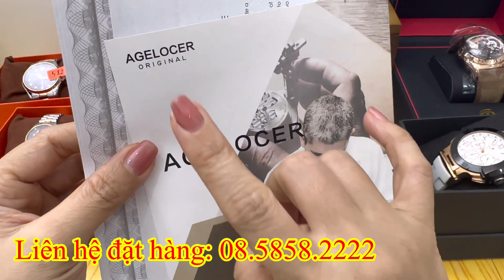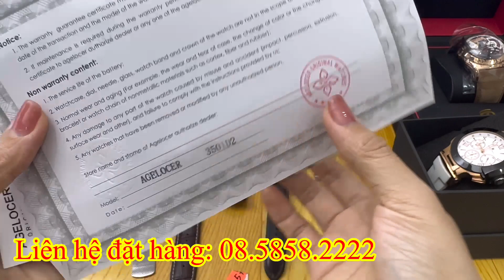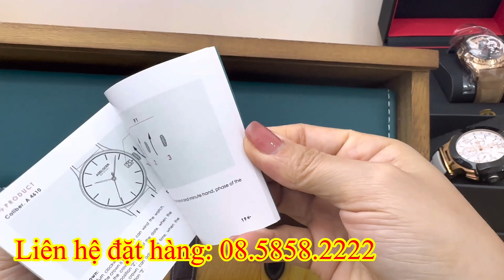T2/12-Hàng Mới Về,đồng hồ chín.h hãn.g nhật, thụy Citizen hamilton seiko Orient automatic